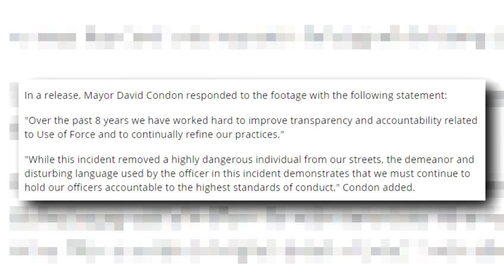guy takes smoke break before getting the bork bork nom nom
No-one ever said Lucas was the sharpest crayon in the pack.

3300 N. Main St. D
PMB 282